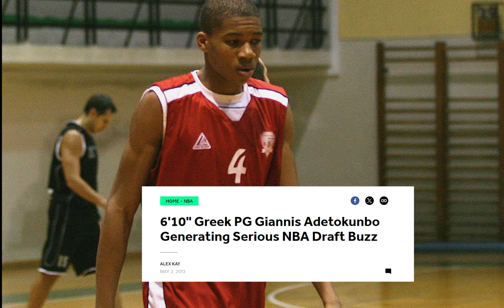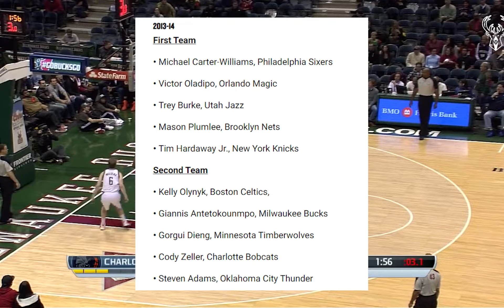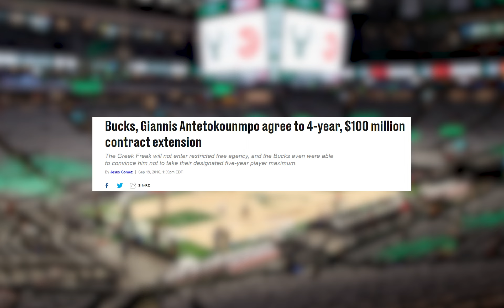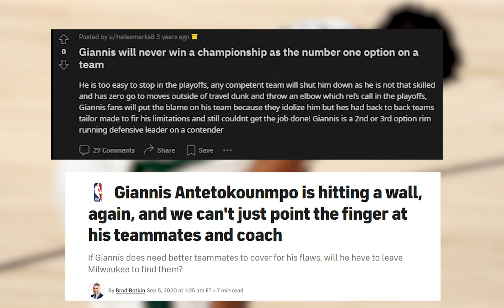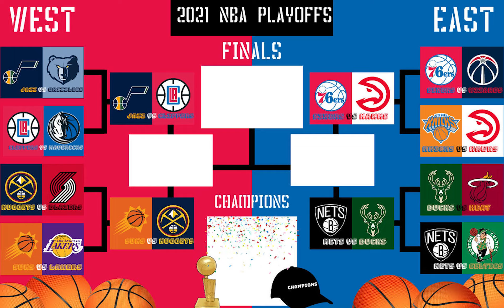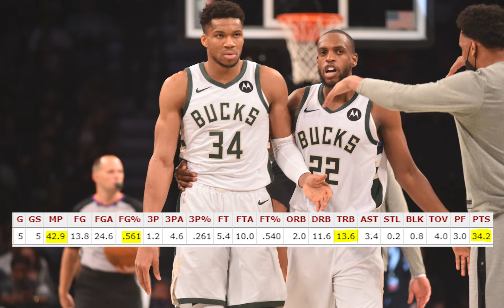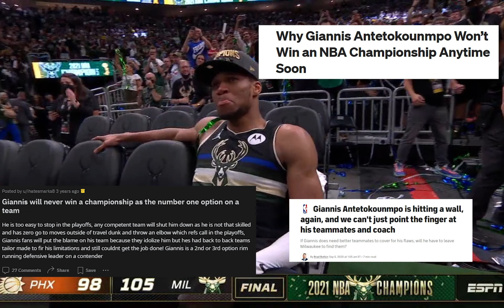How Giannis Became One of the Greatest Players Ever...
This video is about the journey of Giannis discussing his upbringing and early career in the NBA. All of his struggle and hardships all leading up to him winning an NBA championship in 2021. A great story on one of the hardest working NBA players we've ever seen.

Chapters:
00:00 Intro
00:52 Upbringing
03:00 First 5 Seasons in the NBA
07:20 MVP Season
09:00 Bubble Season
10:27 Offseason of Championship Year
11:17 First Round
12:13 Second Round
14:50 Eastern Conference Finals
16:15 NBA Finals vs Suns
22:00 Outro Subscribe